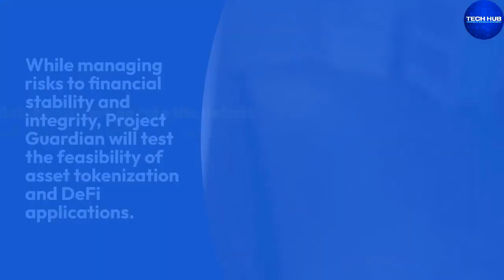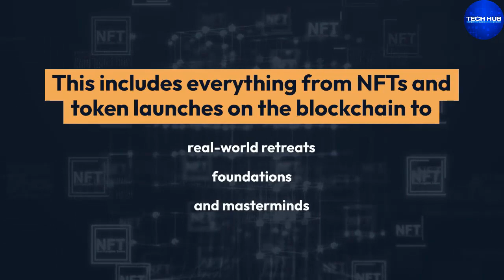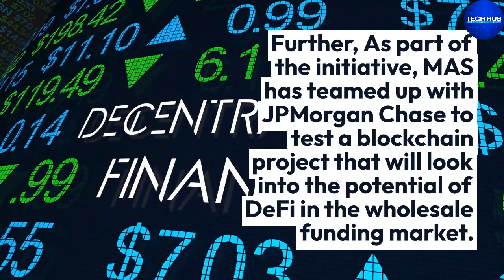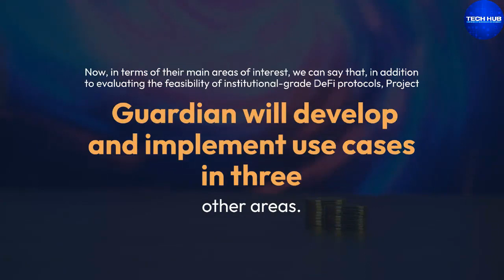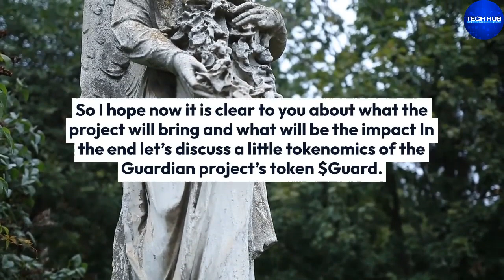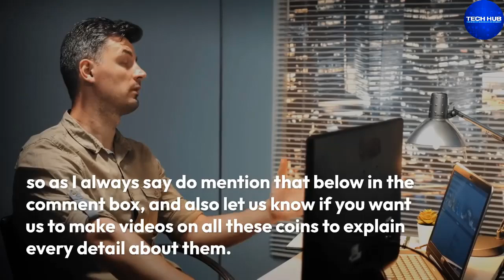What is Project Guardian | Asset Tokenization | Monetary Authority of Singapore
What is Project Guardian | Asset Tokenization

Do you know that the Monetary Authority of Singapore (MAS) has launched Project Guardian, a collaborative initiative aimed at examining the economic potential and value-adding use cases of asset tokenization?
While managing risks to financial stability and integrity, Project Guardian will test the feasibility of asset tokenization and DeFi applications.

Guardian is the Wolf Den eco system's second currency, designed to act as a "treasury asset" and "macro belief." It was created to serve as a store of value and a primary asset for long-term accumulation.
And since you're probably wondering what Wolf Den Ecosystem is, let's go over that now. The tiered community was known as "The Wolf Den" is built around educating people on how to navigate defi safely and different ways of thinking about investing.
Even though the Wolf Den is built on the blockchain, the value of these tiers extends far beyond cryptocurrency.
The Wolf Den's second "prong" is working directly with projects, organizations, and individuals who want to make a positive difference in the real world. This includes everything from NFTs and token launches on the blockchain to real-world retreats, foundations, and masterminds.

Time Stamp

00:00 Intro
00:50 introduction of Guardian
05:16 Outro

Algorand News Today: Is Algorand Becoming the Hot Favorite Blockchain? | Algorand Update

IOTA Latest Update | IOTA Coin Price Prediction & Coming With The Biggest Upgrade

XRP Latest News Today: Always in the Top 10 XRPL and APEX Partnership | What is XRP ? | XRP Update

What is Web3.0 ? | Evolution of Web3.0 | Web3.0 News | Web3.0 Update | What is Web3 ?